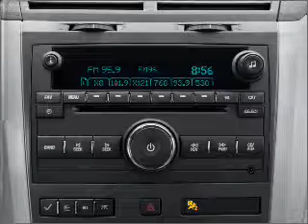2010 Chevrolet Traverse - Seymour IN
Year: 2010
Make: Chevrolet
Model: Traverse
Trim: LT
Engine: 3.6 liter 6 cylinder 24 valve
Transmission: 6-Speed Automatic
Color: Red
Mileage: 11294
Address:
1209 E. Tipton Street